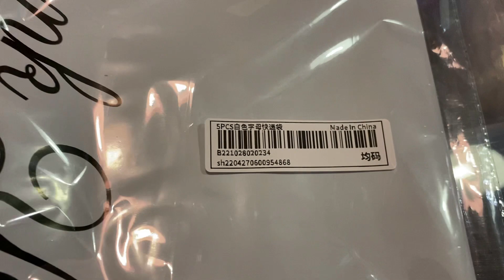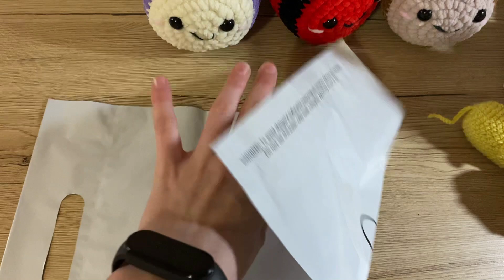Jak pakuję swoje zamówienia? | Pakowanie oczami sprzedawcy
Hejka!
W dzisiejszym filmie pokazałam wam jak wygląda pakowanie moich zamówień, oczami sprzedawcy
koniecznie zostawcie łapkę w góre oraz subika na kanale :)
moje sociale